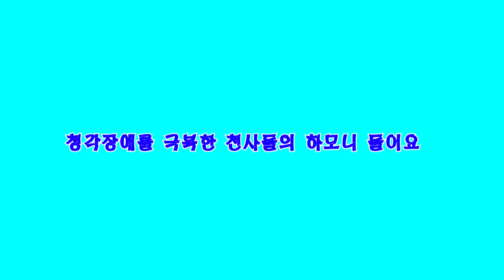천사들의 하모니 들어요 (서울1TV)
천사들의 하모니 들어요
(영상제작문의) 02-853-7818 (HP) 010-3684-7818